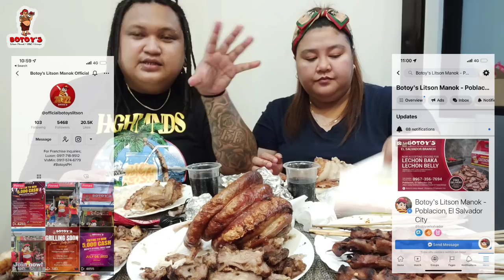BOTOY'S LITSON MANOK, BBQ & LIEMPO MUKBANG